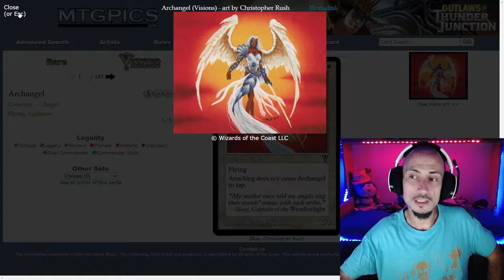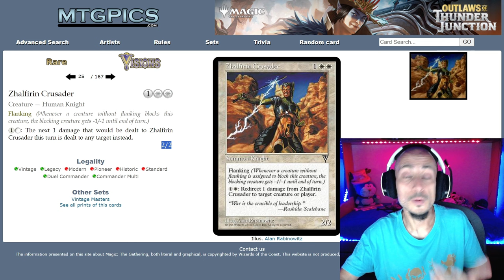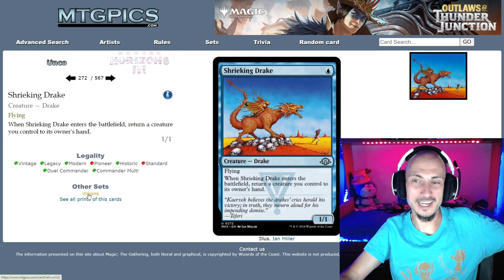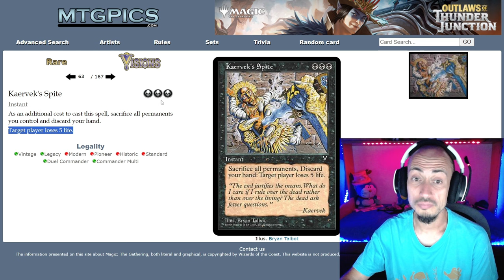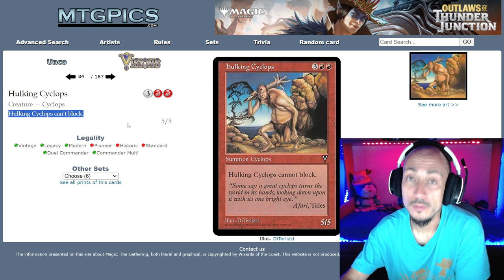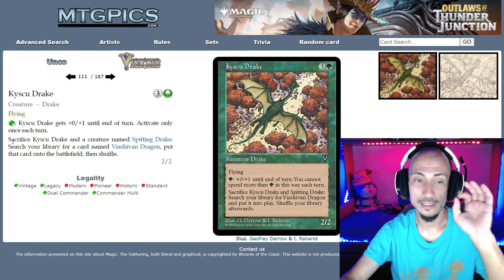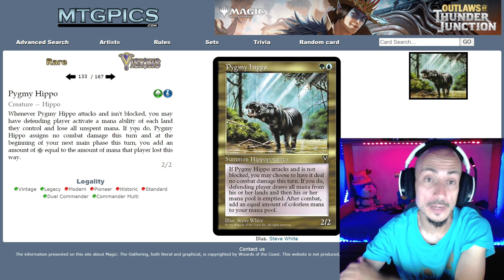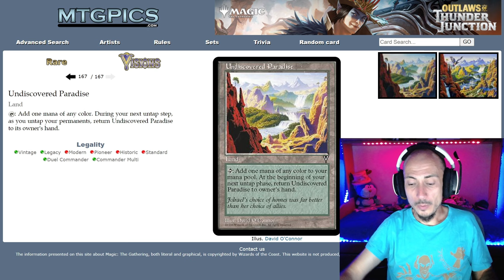Análisis de Visions (Visiones): Y llegó el Vampiric Tutor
(También estaré en directo  aquí en Youtube y en Twitch)